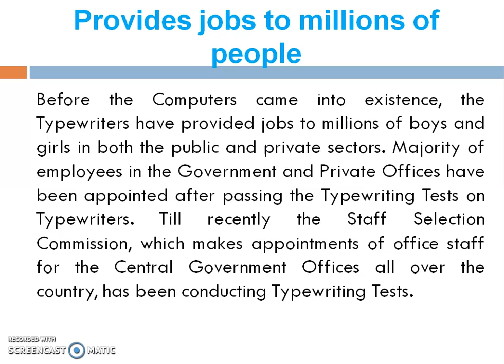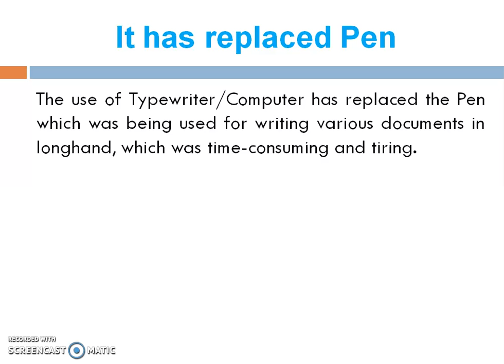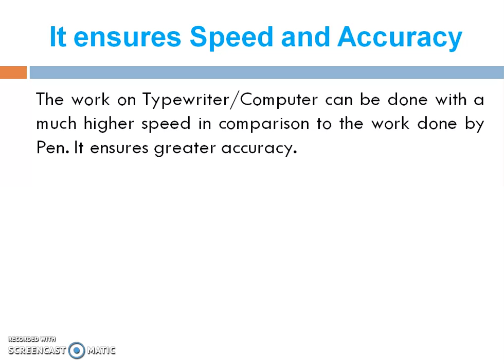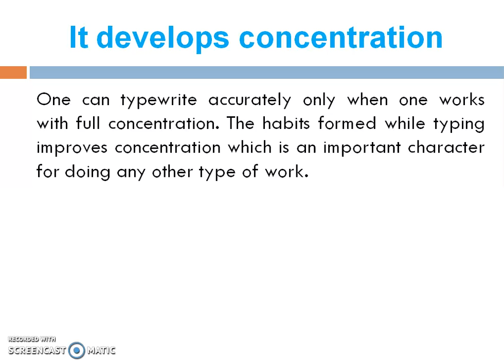Class 11|| Importance of typewriter / Computer #29